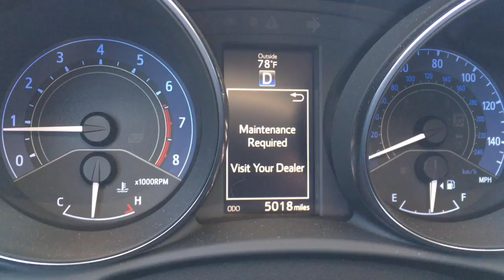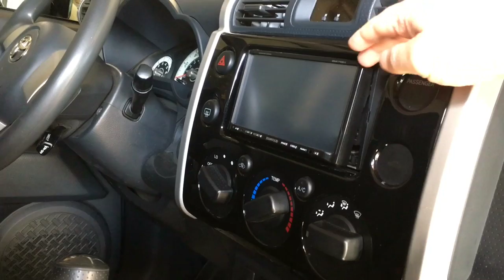I want it "Visit to the dealership"